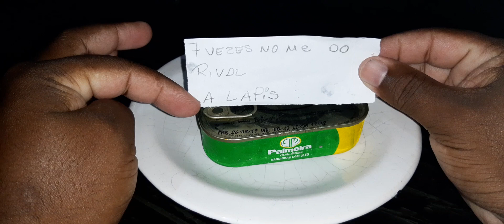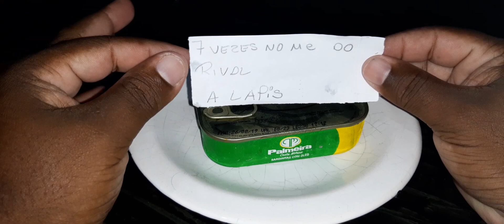MAGIA NEGRA PRA POR FERIDA NO CORPO DO SEU INIMIGO (PAI RAFAEL 021990267412)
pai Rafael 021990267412